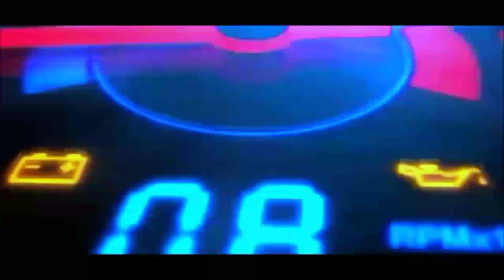🔥স্বরাজ ৮৫৫ ট্রাক্টর🚜Swaraj 855 FE🚜Secondhand tractor price BD🔶কমদামে পুরাতন ট্রাক্টর🔶Tractor video